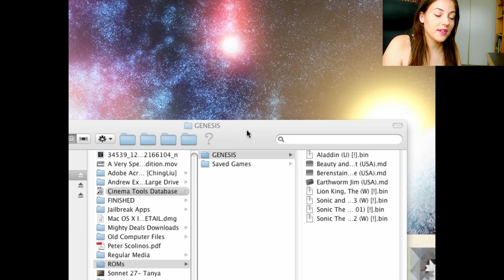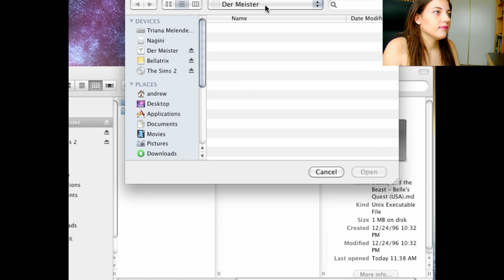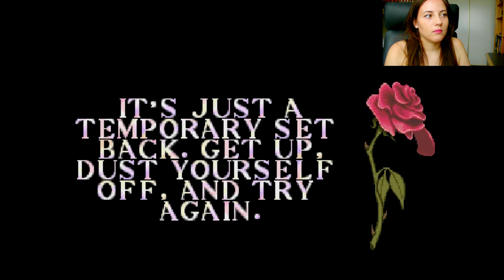Let's Play Belle's Quest! Part 1 | Triana Gaming